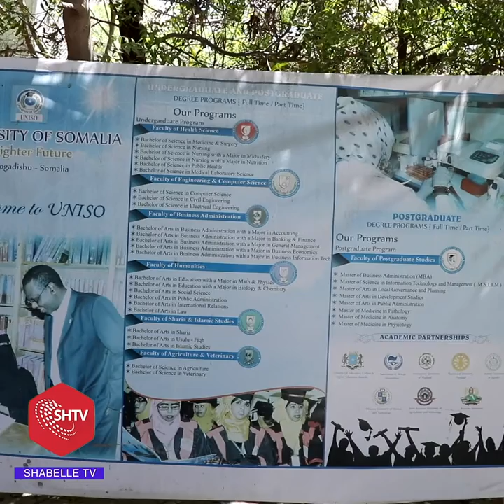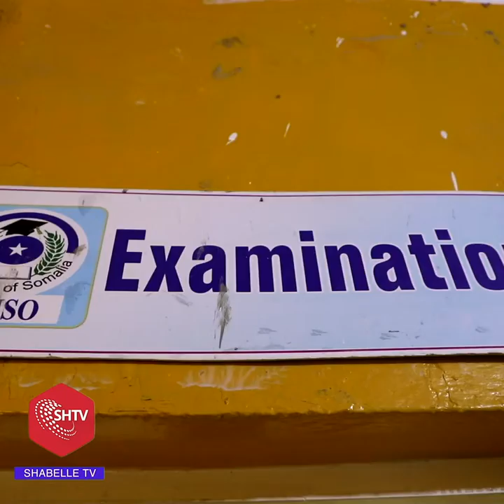Muqdisho Waxa Ka Dhaqangalay Amarkii Lagu Xiray Dugsiyada Iyo Jaamacadaha